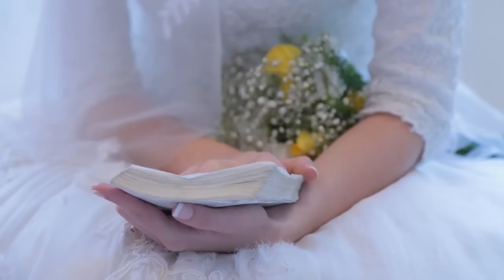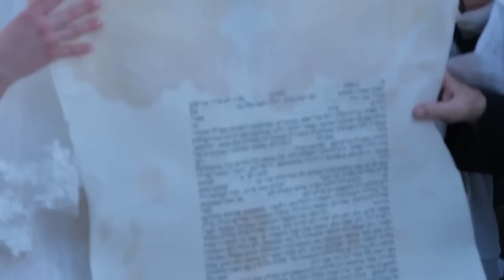Wedding Alexander & Veranika Hadassah Birbrair